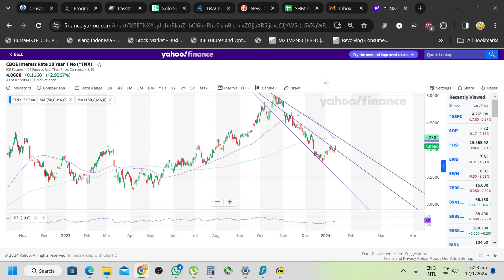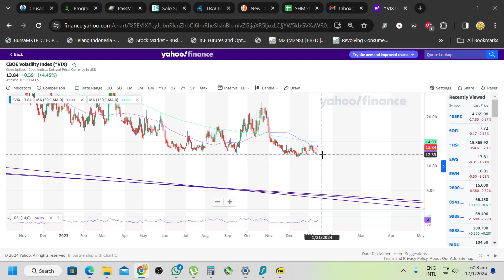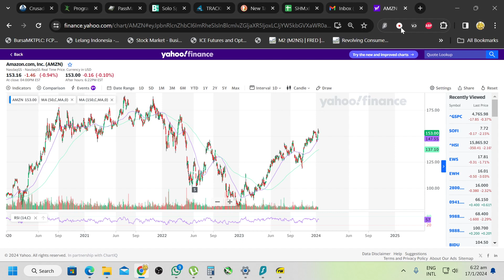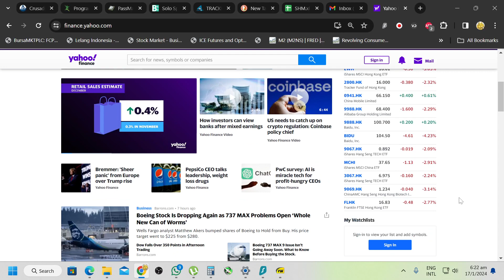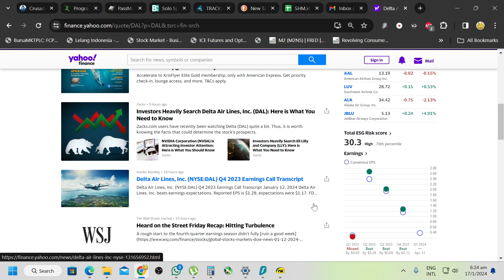SPY double top might be forming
higher chance for SPY to correct to 458 level.